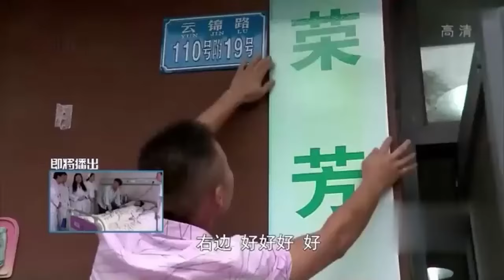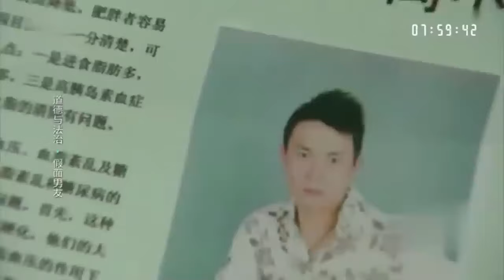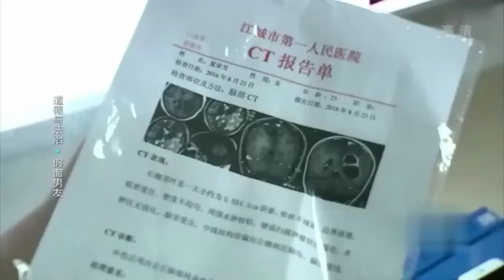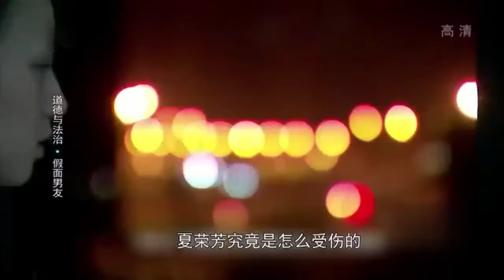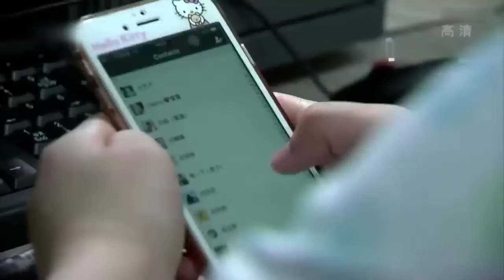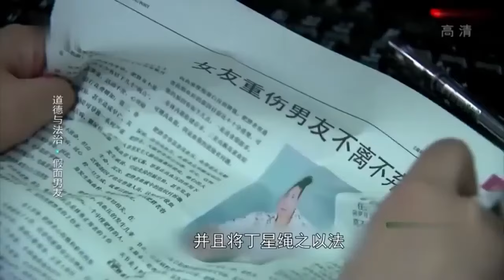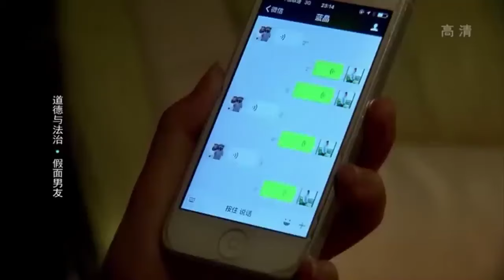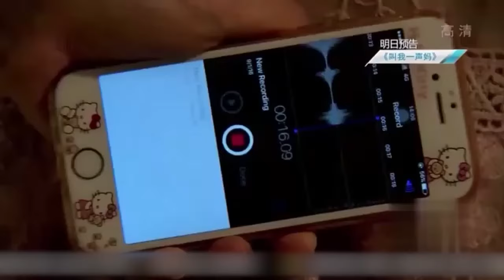女友重伤昏迷不醒，男子趁机带女人回家，不料事情败露了！温情男女